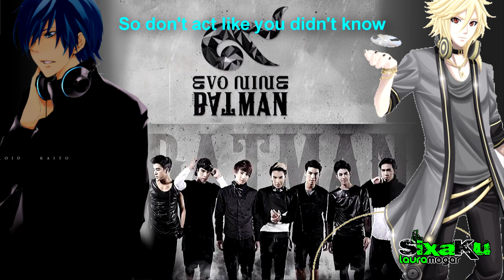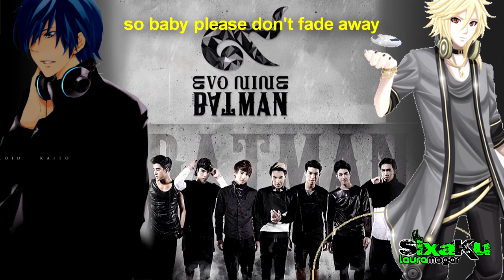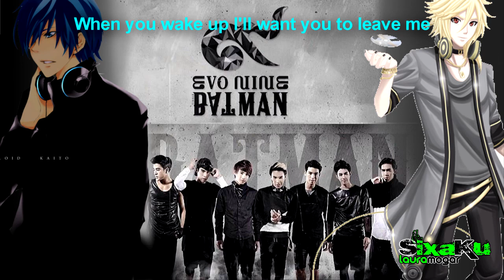【VOCALOID】 Evo Nine - Batman (English Cover) [YOHIOloid & Kaito]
[●↓↓↓↓DOWNLOAD↓↓↓↓●]

►I have to say that I used some online translators... so I'm afraid the lyrics don't exactly mean the same as the original song 555 We all know how HORRIBLE translators work haha

►This is NOT an official instrumental. This is only my interpretation of the original song.

►Give me credits if you use my instrumental ^-^

►Enjoy! :D

BATMAN (มนุษย์ค้างคาว) : Evo Nine English Cover ^^